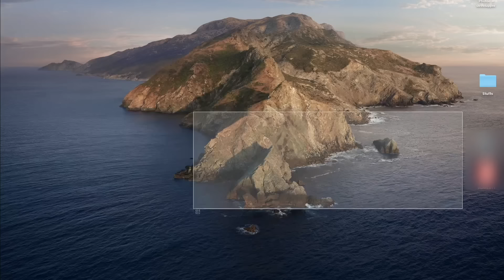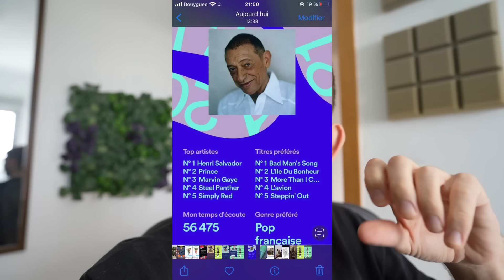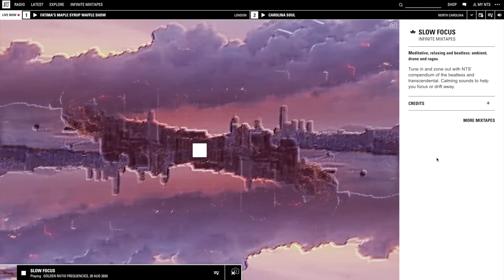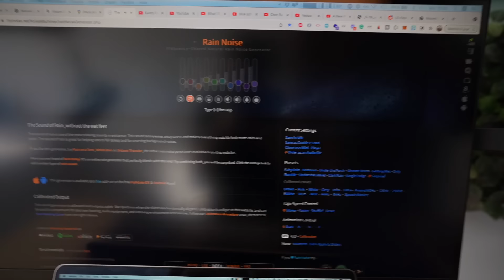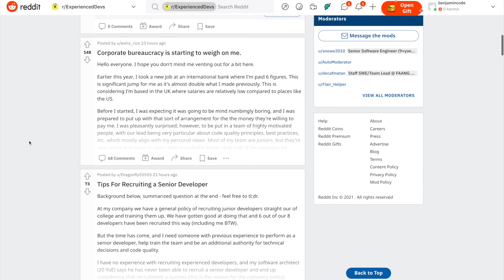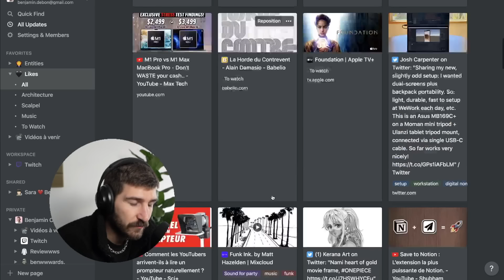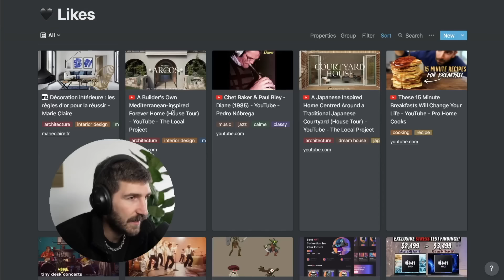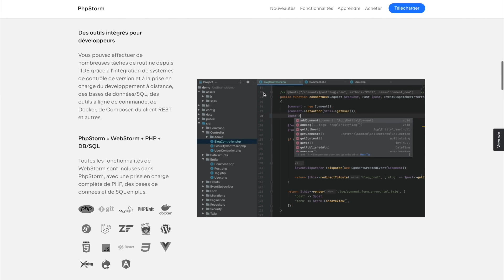6 conseils que j'aurais aimé connaitre 10 ans plus tôt...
La vidéo est en 6 chapitres:
00:00 Introduction
00:16 L'art du corps
01:00 L'art de montrer
02:50 L'art d'entendre
05:30 L'art de la formation
06:52 L'art la mémoire (notion)
!0:28 L'art de la maîtrise (dofus)

Mon décor est un décor 3D réalisé par un artiste 3D recruté sur Fiverr comme vous pouvez le voir dans cette vidéo :

Merci à Matei Convard qui m'aide avec ma chaîne en réalisant toutes les thumbnails et la de nombreux assets graphiques dès que j'ai besoin. Mec en or hyper fiable et rapide en plus d'être un de mes plus vieux amis :

Très souvent, la musique de fin de mes vidéos est une musique de Coloré, dont le titre est Desert Sand. Vous la trouverez ici :